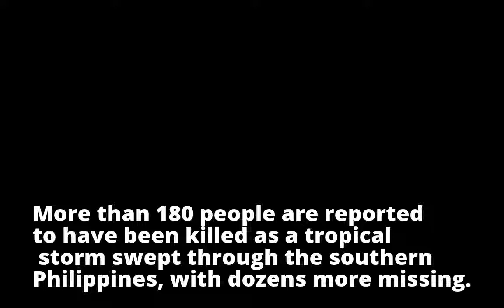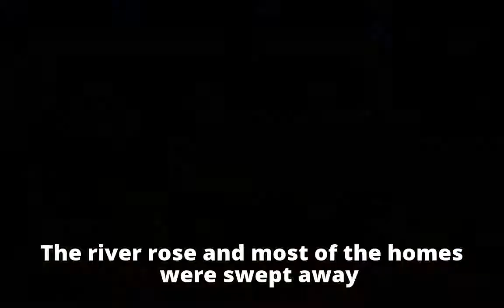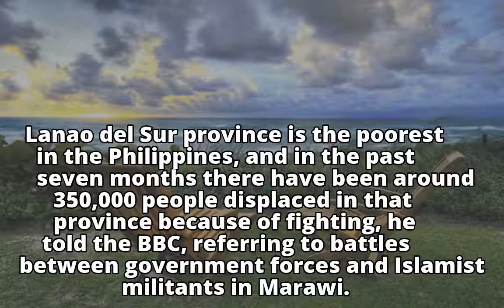Philippines Tropical Storm Tembin kills 180 on Mindanao